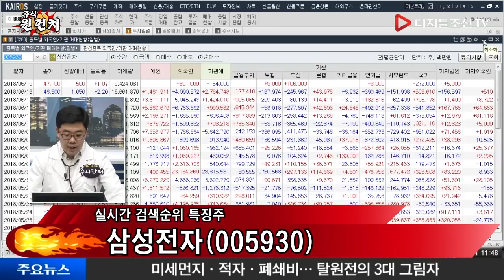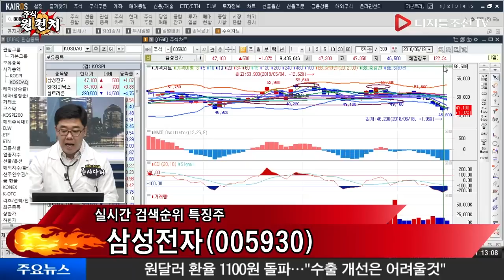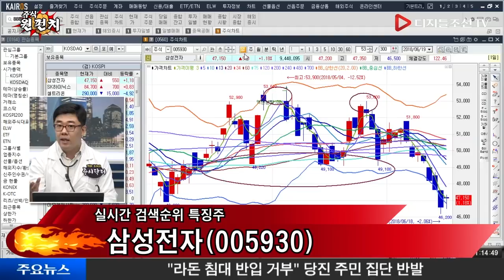실시간 검색순위 특징주_삼성전자(005930)